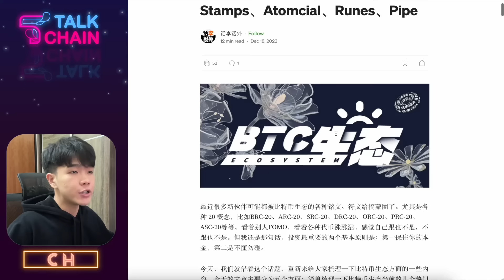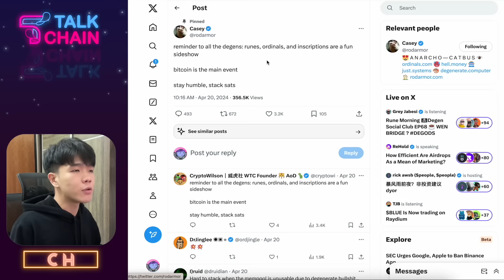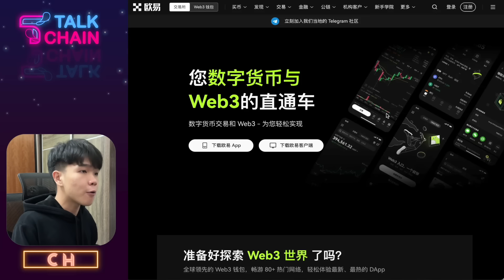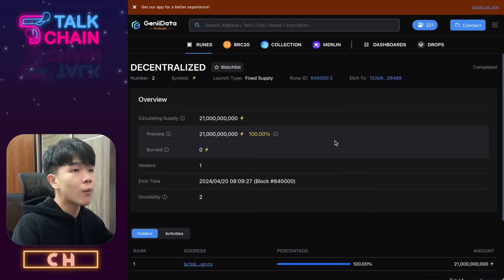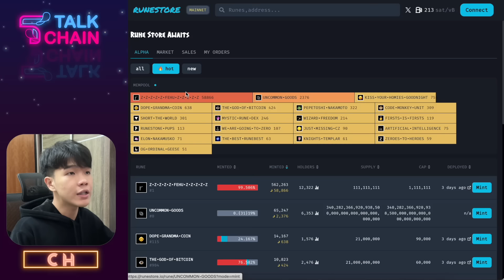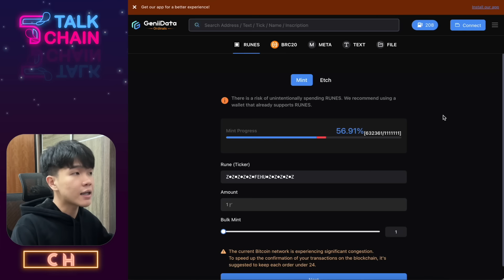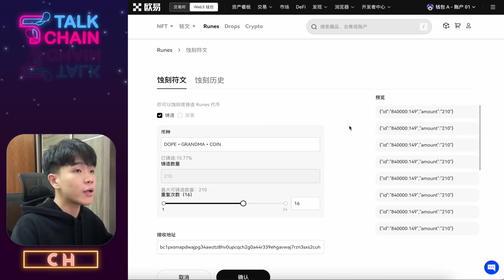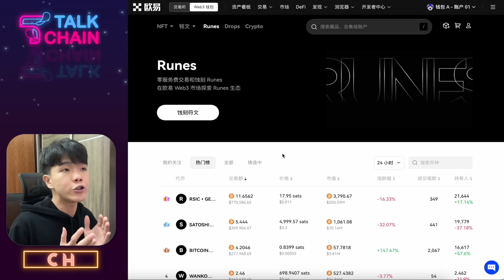了解「符文Runes」的参与方式，全新比特币迷因资产？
在比特币减半之际，符文协议（Runes）在区块高度840000后正式亮相。过去曾炒作铭文/BRC20的韭菜们纷纷将关注点转向符文，期待它能带来新一波的造富效应。

本期视频用最白话的方式，讲解了符文的具体参与步骤，适合又菜又爱玩的韭菜们。